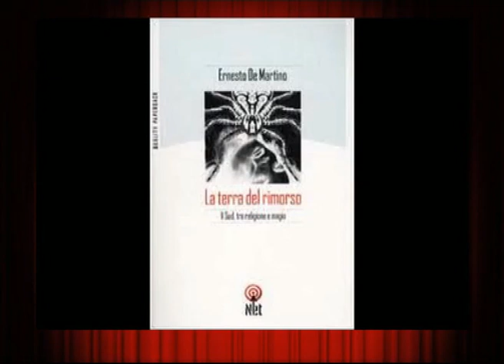ELLE TV - Palcheventi: Il "tarantismo" ne "La terra del rimorso" di Ernesto De Martino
Palcheventi: rubrica culturale curata da Maria Ricca.
Domani, 13 dicembre, nell'ambito del ciclo di incontri della Libera Scuola di Filosofia al Convitto: il "tarantismo" ne "La terra del rimorso" di Ernesto De Martino: ne parla Amerigo Ciervo.
Il Salento come "La terra del rimorso", di quel "cattivo passato che ritorna e che opprime con il suo rigurgito". Riparte dal volume di Ernesto De Martino, che, giovedì 13 dicembre, alle 18, sarà analizzato dal docente  Amerigo Ciervo, il ciclo di incontri della Libera Scuola di Filosofia del Sannio, in programma presso il Convitto Giannone.
E' del 1959 lo studio a cui l'incontro culturale fa riferimento, quando un'équipe, guidata appunto dallo studioso  De Martino, condusse una ricerca etnografica per studiare il "tarantismo", antico rito contadino caratterizzato dal simbolismo della taranta - il ragno che morde e avvelena - e dalla potenza estatica e terapeutica della musica e della danza.
E quindi lo studioso, avvalendosi di una nuova impostazione, profondamente diversa da quella che tanta letteratura meridionalista di stampo folcloristico aveva attuato fino ad allora, dimostra nel volume come i riti e le loro pratiche altra funzione non abbiano se non scongiurare quanto vi è di preoccupante e problematico in un'esistenza che viene segnata dalla povertà e dall'emarginazione. Insomma il mondo contadino offre così la propria risposta irrazionale e magica ad una vicenda culturale carattterizzata dall'oppressione sia morale che materiale, tipica di certa condizione.
Lo studio di De Martino fu condotto a  Galatina, il paese salentino luogo di raduno, nel giorno di San Pietro e Paolo, il 29 giugno, di moltissime donne "tarantolate", ovvero morsicate da un piccolo ragno molto comune nelle campagne pugliesi e dell'Italia Meridionale. Ad accompagnare lo studioso c'erano, come si legge nel libro, " uno storico delle religioni e un gruppo di quattro giovani collaboratori, rispettivamente addestrati in psichiatria, psicologia, etnomusicologia e antropologia culturale". L'obiettivo era quello di analizzare la presunta componente patologica (latrodectismo) dei casi di tarantismo, per comprendere se essi non potessero essere spiegati attraverso una osservazione psicanalitica.
Non era chiaro, nemmeno agli scienziati, se la malattia in sé potesse davvero essere provocata dalla  puntura del ragno. Certo era che il rito del "tarantismo" prevedeva  l'esorcizzazione del male attraverso la musica, con le sue conseguenze sia culturali che scientifiche e probabilmente affondava le sue origini in un culto anteriore a quelli cristiani. Si concluse, infine, che il tarantismo era "un dispositivo simbolico mediante il quale un contenuto psichico conflittuale che non aveva trovato soluzione sul piano della cosicenza, e che operava nell'oscurità dell'inconscio, rischiando di farsi valere come simbolo nevrotico, veniva evocato e configurato sul piano mitico-rituale, e su tale piano fatto defluire e e realizzato periodicamente, alleggerendo del peso delle sue sollecitazioni i periodi intercerimoniali e facilitando, per quei periodi, un relativo equilibrio psichico."
Oggi il tarantismo o, meglio, la sua componente più strettamente musicale, la pizzica, sembra essere tornato nelle piazze, affascinando cantautori quali Eugenio Bennato e Vinicio Capossela e registi come  Edoardo Winspeare, autore di  "Sangue vivo" e "Pizzicata".